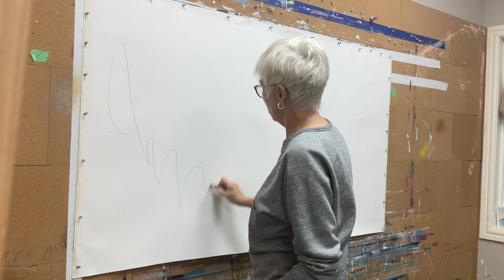Creating a painting, clueless yet eager – Part One: Large Abstract Art by Marie Manon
Embark on a captivating artistic journey with me in this captivating video. Immerse yourself in the enchanting world of spontaneous gesso application, vibrant color play, and uninhibited creation. Witness the painting unfold organically, guided solely by the joy of the creative process. No expectations, no boundaries, just pure artistic enjoyment.

If you find this video inspiring and engaging, I kindly ask you to show your support by giving it a thumbs up and following my channel. Your comments and encouragement mean the world to me as being an artist can sometimes feel like a solitary endeavor. Through my channel, I aim to connect with fellow art enthusiasts who share the same passion for creativity. Let's embark on this artistic journey together and celebrate the beauty of art!